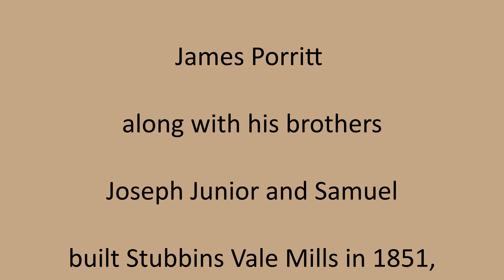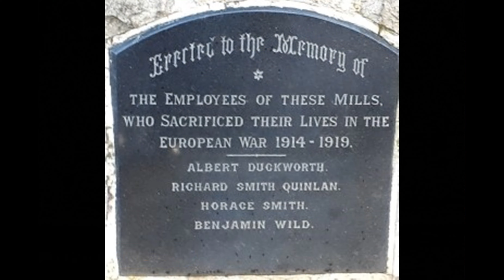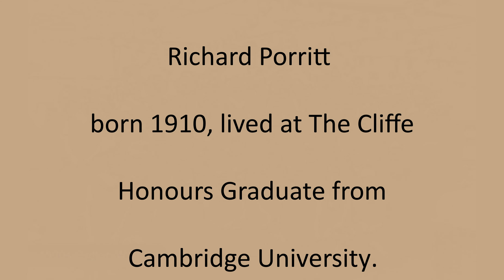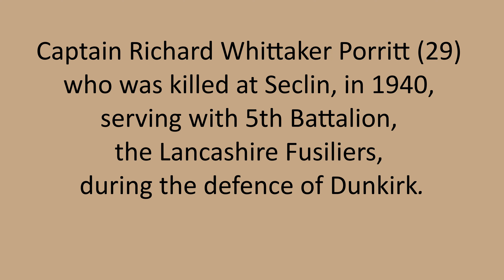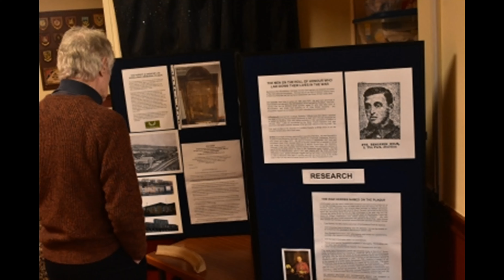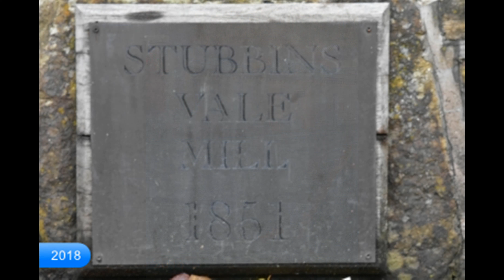Stubbins Vale Mill, Stubbins Vale Road, Stubbins, Ramsbottom.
James PORRITT, the second son of Joseph and Naomi, was born in 1810. He married Mary Hannah AUSTIN in 1833. James along with his brothers Joseph Junior and Samuel built Stubbins Vale Mills in 1851, James being the architect. He then built his home, Stubbins Vale House, as well as two other substantial residences - Greenmount Lodge and The Cliffe”.In 1951 the Office Block was constructed of stones from Stubbins Vale House. Inscription over main door “1851”. Now used by RDDC (Rossendale Dance & Drama Centre) as a dance studio.
Smaller companies now occupy the Mill buildings, including "Rammy Men", who provide mental health support and activities for when things get too much.
For more information on Ramsbottom and how to join the RHS